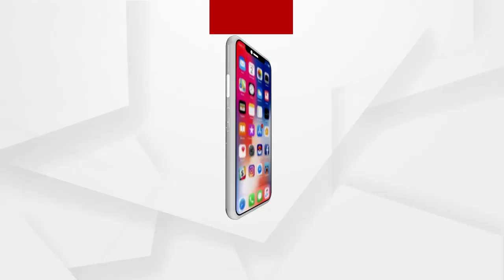ଜଙ୍ଗଲ ନିଆଁକୁ ଆୟତ୍ତ କରିବା ସହଜ ନୁହେଁ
ବୁନିଗୋଡା ରେଞ୍ଜରେ ଯୁବକମାନେ ନିଜ ପ୍ରୟାସରେ ନିଆଁ ଲିଭାଇବାକୁ ଯଥା ସମ୍ଭବ ଚେଷ୍ଟା କରିଥିଲେ...